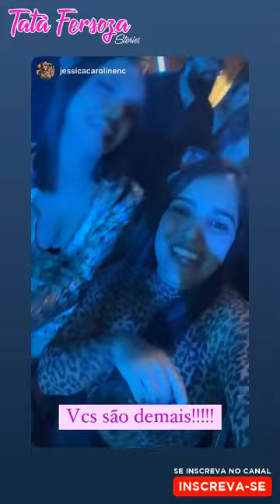SEGUNDA ATÍPICA + SE AMANDO MUITO ♥ + ROLÊ ALEATÓRIO - TATÁ FERSOZA